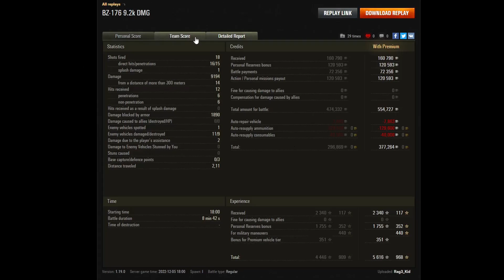Najlepszy czołg jaki WG dodało do WoT'a! BZ-176 [GF#3]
Tak że no BZ op i to nie są żarty xD naprawdę jak dla mnie ten czołg jest przegięty xd